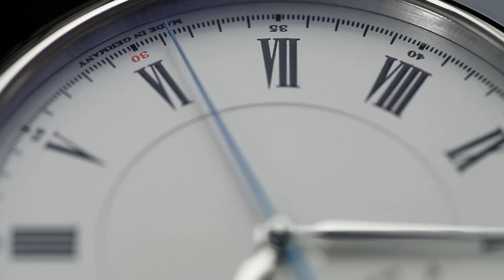RICHARD LANGE – A. Lange & Söhne